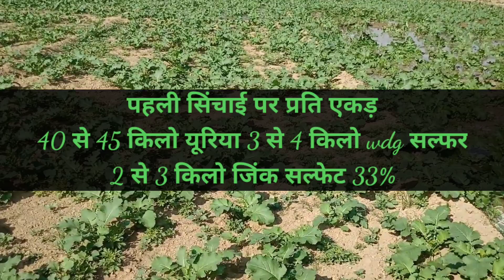सरसों (mustard) की बम्पर पैदावार लेने वाले किसान रखते हैं केवल 3 बातों का ध्यान।।